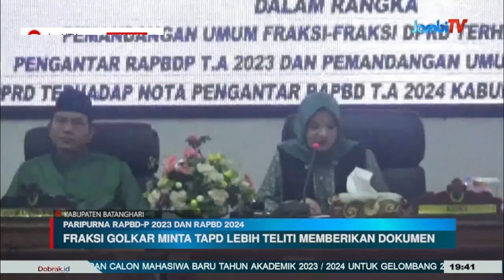PARIPURNA RAPBD-P 2023 DAN RAPBD 2024 || SEMBILAN FRAKSI DPRD SAMPAIKAN PEMANDANGAN UMUM